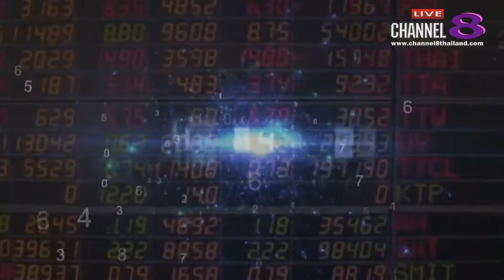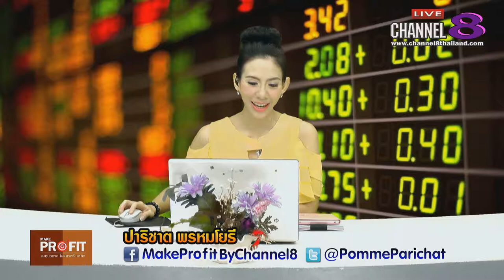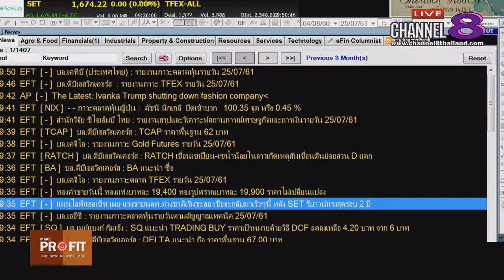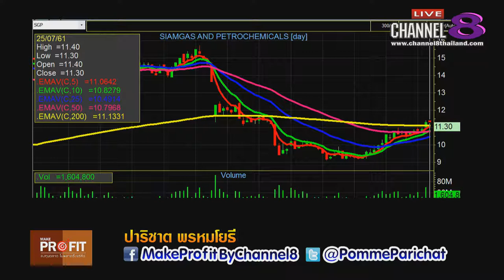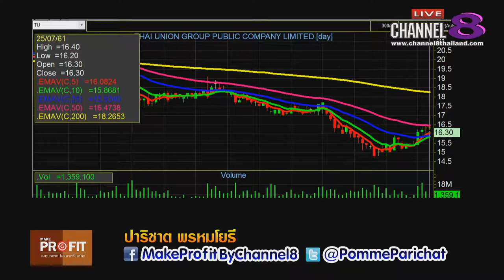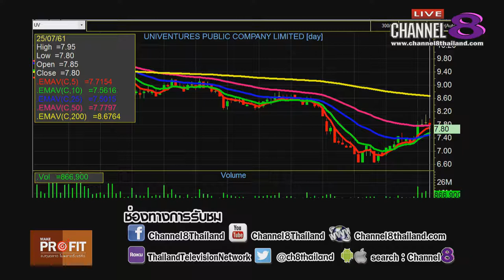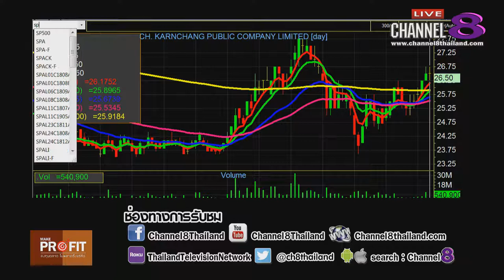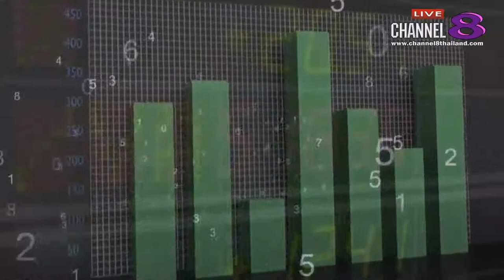Channel8Thailand : MakeProfit ลงทุนฉลาดไม่พลาดตั้งแต่คิด 25-7-61